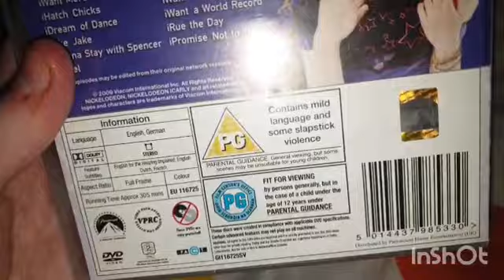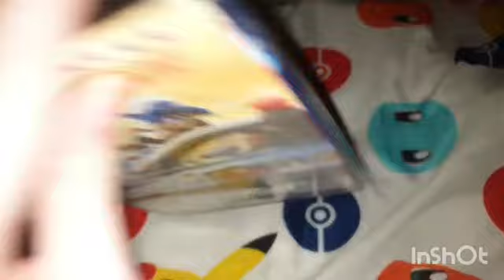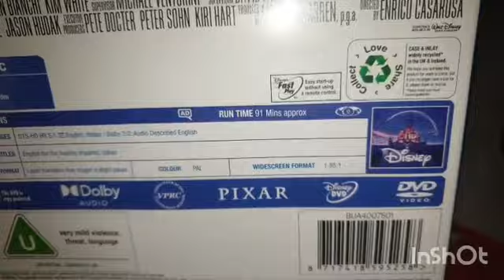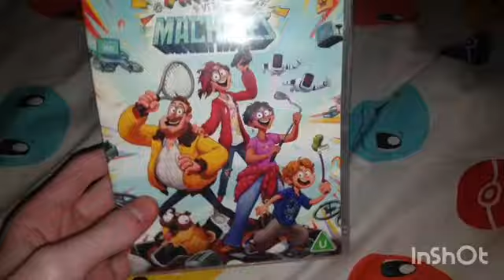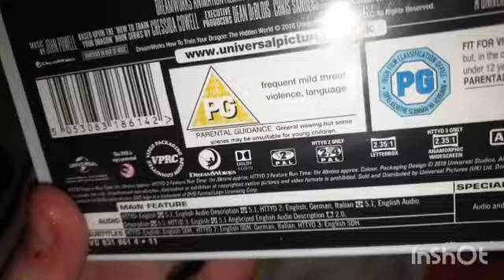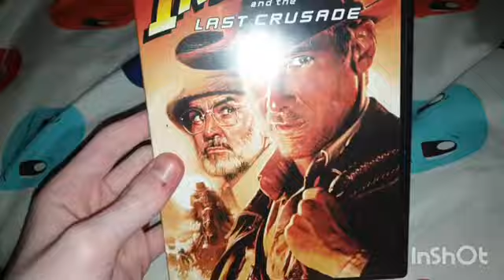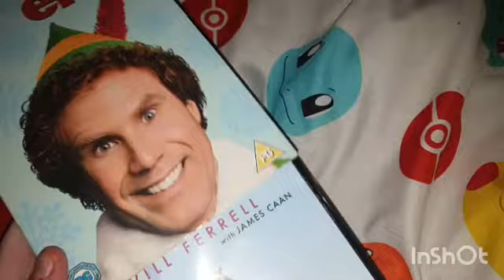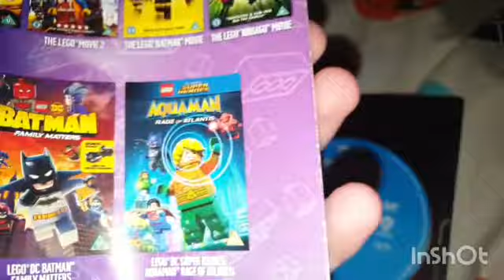My Entire DVD Collection Part 6